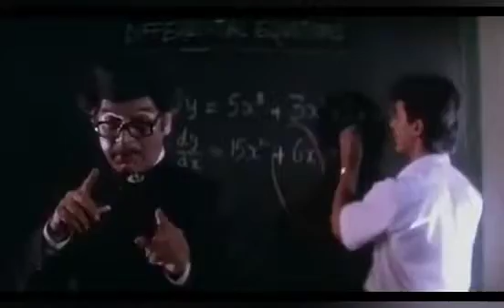Hees Hindi oo jacayl mcn hasus hore Pehla Nasha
Hadi aad ka heshe commentiga kuso qor